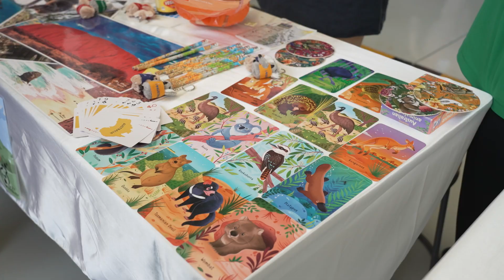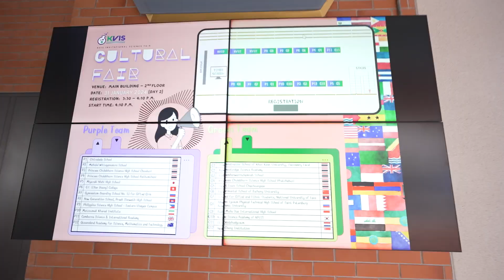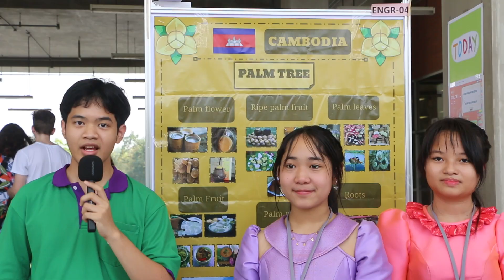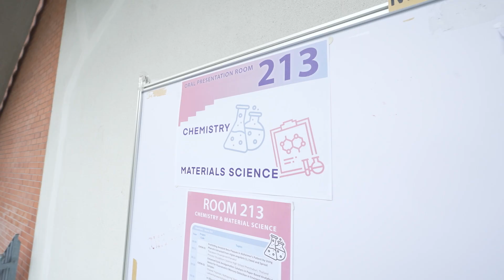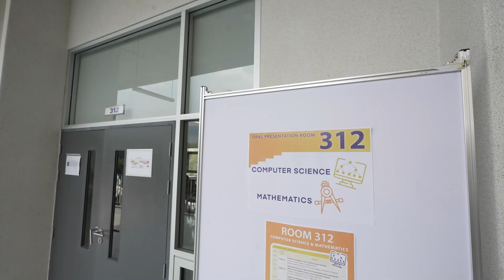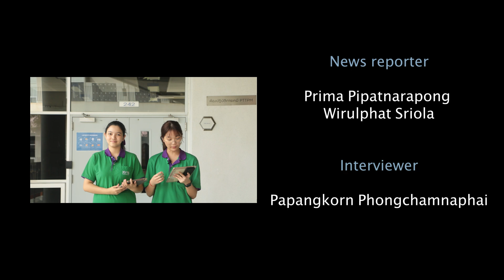Day 2 - Cultural Fair and Oral Presentations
The 7th KVIS-ISF |  Day 2 - Cultural Fair and Oral Presentations
Text by Nichanard Thavornpanich
On January 31st, there were several intriguing activities taking place at the 7th KVIS-ISF. The event featured a cultural air - a brand-new activity celebrating the diversity of cultures and traditions from all participating countries.
Moreover, participants had the opportunity to present their work through oral presentations, offering an excellent venue for gaining widespread recognition. So, let's get into the specifics of these activities, starting with the cultural fair.
For the ﬁrst time in KVIS-ISF history, the 7th KVIS-ISF hosted the cultural fair, a cultural activity which focuses on promoting cross-cultural understanding and strong relationships between teachers and students from different countries.
The fair served a small stage where students could showcase their performances, traditional attire, handicrafts, food, and local goods. Engaged as both presenters and visitors, participants could explore a wide range of cultural booths that offered vibrant and informative presentations of cultural diversity.
The activities were organized into two rounds. In the ﬁrst round, the green team took the role of tourists, exploring and asking questions, while the purple team presented their cultures and traditions. The roles were then swapped, allowing both sides to exchange information while exploring each other’s cultures.
The cultural fair proved to be a fantastic event that perfectly combined cheerful, unforgettable, and fascinating facts about each country with cultural exchanges.
Another noteworthy event on the same day was the oral presentation. Students had a great opportunity to present their scientiﬁc studies and ﬁndings to a larger, international audience.
In addition to scientiﬁc capabilities, the 7th KVIS-ISF allowed participants to strengthen critical thinking, problem-solving, public speaking and presenting, and project management skills through oral presentations.
During the session, participants discussed and presented their work, addressing queries from both judges and the audience.
The KVIS Invitational Science Fair encompasses the following scientiﬁc domains: biology, chemistry, computer science, materials science, physics, mathematics, and engineering.
Attendees who wished to enhance their scientiﬁc and mathematical understanding could take advantage of exploring a variety of scientiﬁc research in diverse fields.
All in all, the oral presentation and research showcase served as excellent venues for forming scientiﬁc concepts, igniting creativity, and unveiling the global issues underlying the purpose of the scientiﬁc studies presented.